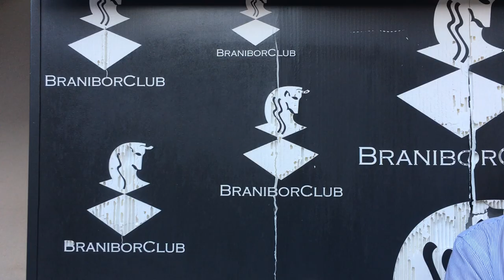Marjan Šeško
lastnik BRANIBORcluba, o klubskem življenju v Celju…
utripu mesta in sedmih letih delovanja BraniborCluba,
v oddaji V.S.styling, na radiju Antena;
87,8, 91,6 in 94,4 fm.